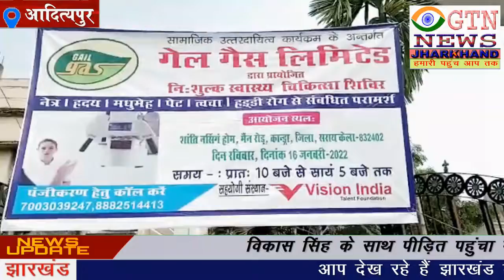सोनाहातू में हाथियों का उत्पात, खेतों को किया बर्बाद , घर भी तोड़ा